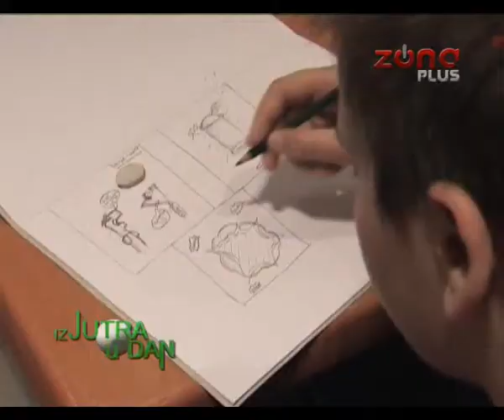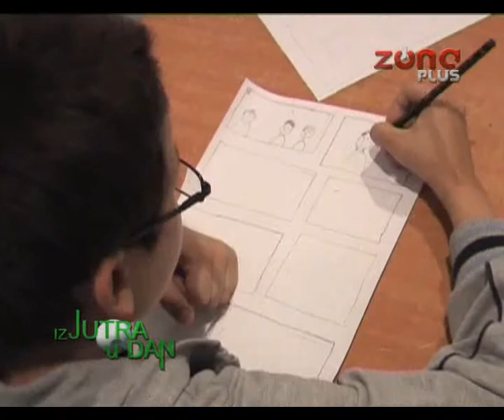IZ JUTRA U DAN 18.05.2015. - SVETOZAR VEZENKOVIC, UREDNIK MUZICKOG PROGRAMA NKC